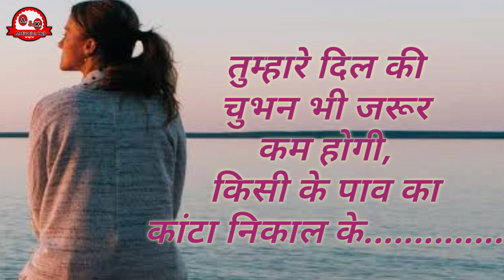best attitude motivation | ये वीडियो आपकी सोच बदल देगी | motivation by kavya tyagi, Ashu Singhaniya.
Hallo freinds

most welcome to your channel

ye humara new channel hai to please hume support kijiye

is channel pe apko motivation video milengi jinse aap khud ko phle se jyada motivate payenge

Humari sari video dekho apko psnd aaye to like kijiye or channel ko subscribe jarur kare jisse hum jo bhi video upload karte hai un sb k notification mil jayenge or aap humari koi bhi video miss nhi karenge

आपको इस page पर best motivation videos मिल जाएंगी और आप यहां आसानी से हमारी सारी videos देख सकते है।

अगर आपको किसी भी topic पर हमारी सहायता चाहिए, तो आप हमें Instagram 🤝 पर massage कर सकते है, वहां पर हम आपके सारे सवालों का जवाब देने के  लिए 24×7 available  है।
नीचे Instagram 🤝 link है, हमे follow कीजिए ।
और tiktok पर  हमारी motivation videos  देखने के लिए हमे फॉलो कीजिए।

हमारी सर्वश्रेष्ठ videos जो आप यहां से देख सकते है।
नीचे हमारी best videos का link दिया गया है।

Dil ki chune wali love lines

fearless motivation
Ashu singhaniya
Kavya tyagi
Motivation status
Motivation videos
FEARLESS MOTIVATION